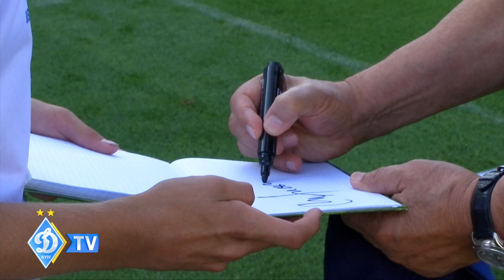Мірчі Луческу – 77. Вітаємо!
Сьогодні виповнюється 77 років головному тренеру київського «Динамо» Мірчі Луческу. Знаменитий на весь світ румунський фахівець очолив «Динамо» два роки тому і в першому ж сезоні біля керма команди виграв із нею всі три національні трофеї, а також повернув клуб до Ліги чемпіонів.